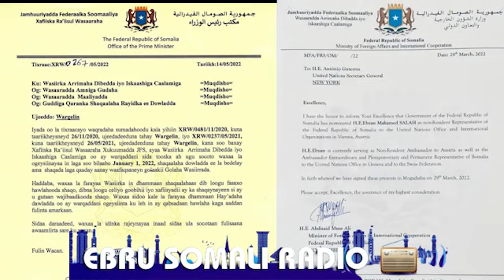Safiir uu magacaabay wasiir shaqada laga joojiyey oo mataleysa SOOMAALIYA